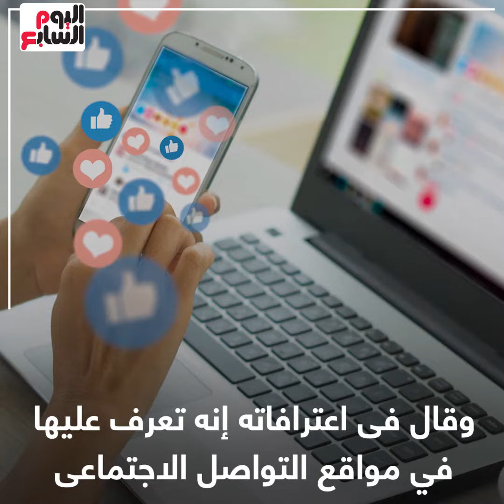عثروا على جثتها أمام أسانسير تفاصيل جريمة قتل راقصة التجمع